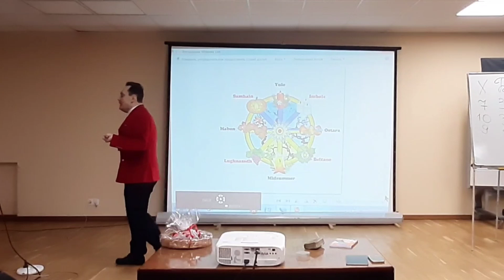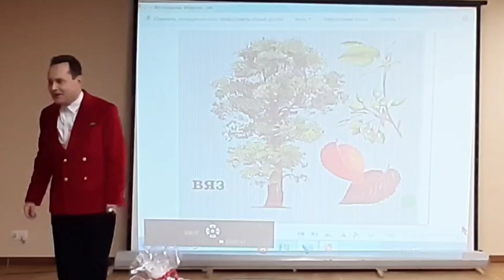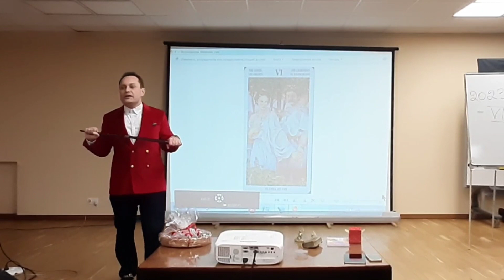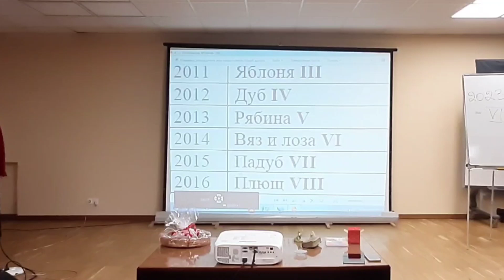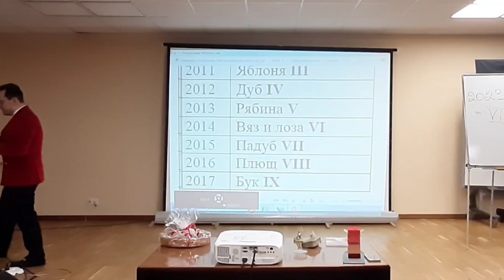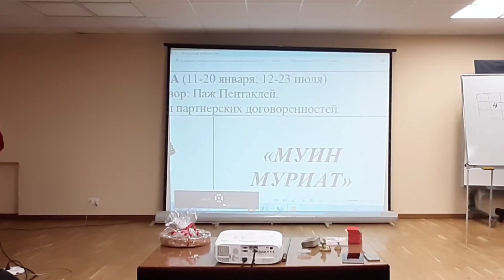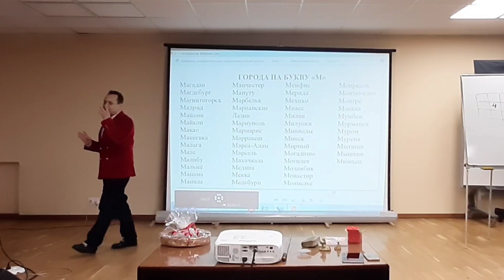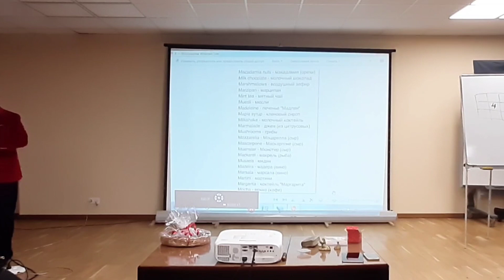2023 год Вина и Любви